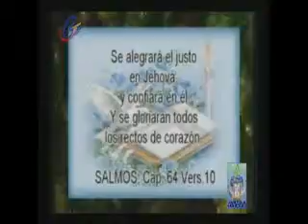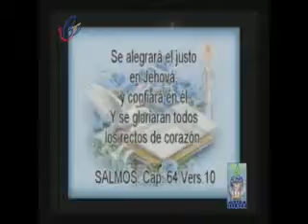Justo a Tiempo - PRESENTACION (24-04-14)